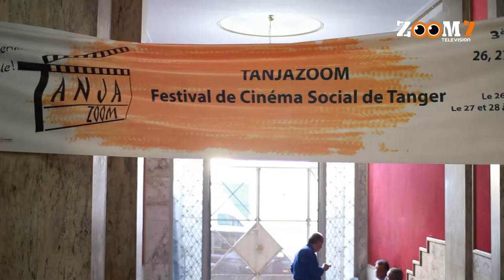Festival tanja zoom مهرجان طنجة زووم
Festival tanja zoom مهرجان طنجة زووم | زووم7 تيفي